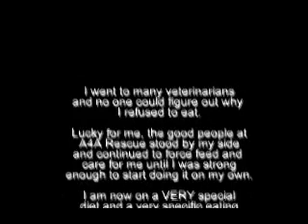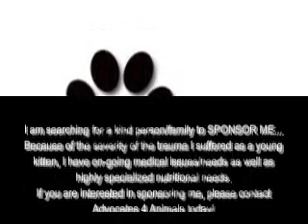SPONSOR MONKEY- Advocates 4 Animals Feline Rescue Group Special Needs Cat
Meet MONKEY-- he is one of our special needs kitties at Advocates 4 Animals Feline Rescue & Rehabilitation center.